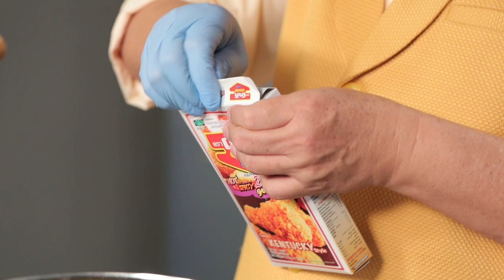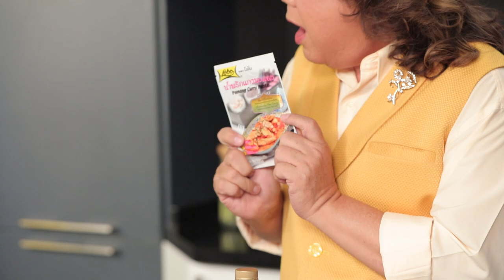ไก่ทอดมะพร้าวน้ำจิ้มพะแนง I Cooking Guru l EP 101